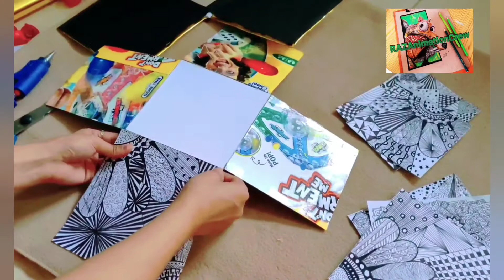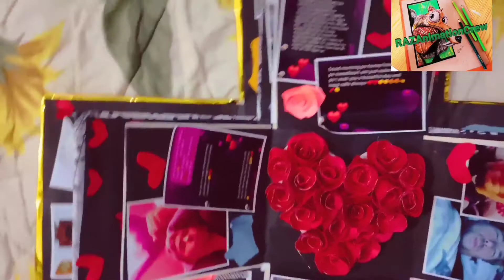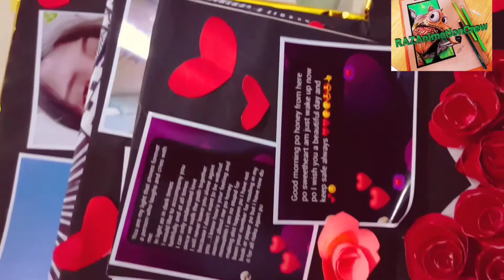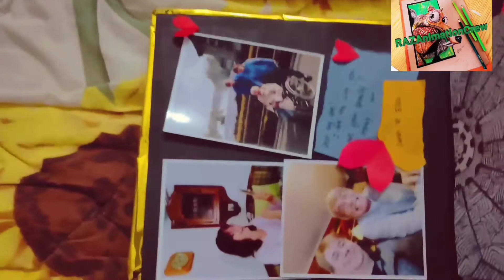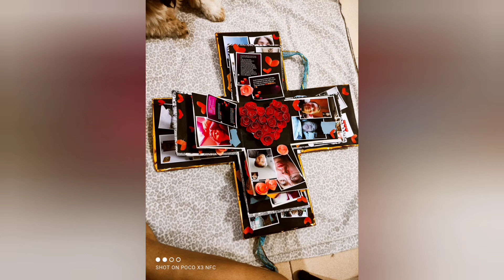Explosion Box for the beginners /How to make explosion box /Hand made Explosion Box Tutorial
I love Arts. Hope you like my hand made explosion box 🧡🤍💗.

Hello guys in this new video I show  how I make this amazing  explosion box for the beginners.

I'm glad to know your thoughts , suggestions, opinions just comment down bellow 💗.